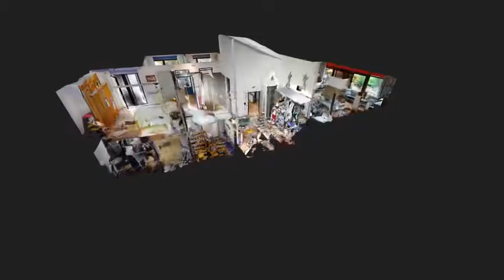Magnifique villa d’architecte.